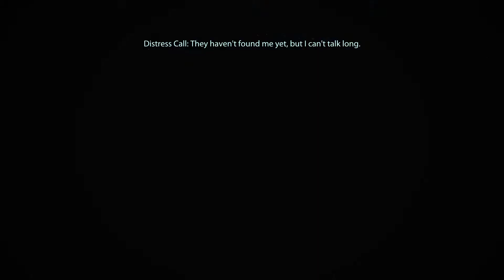Mass Effect Legendary: ( No Commentary) X57 Disable Torches